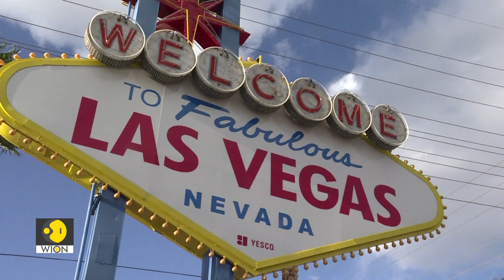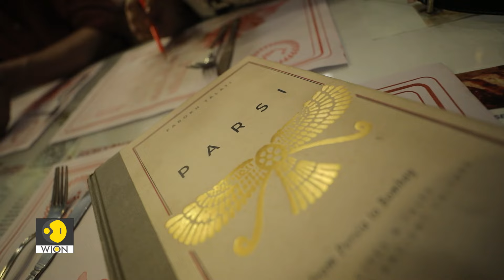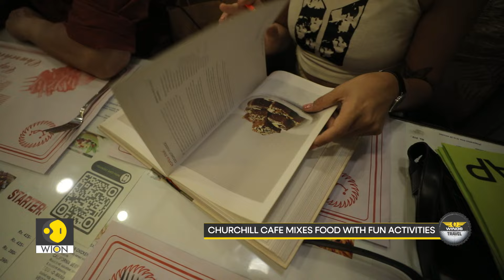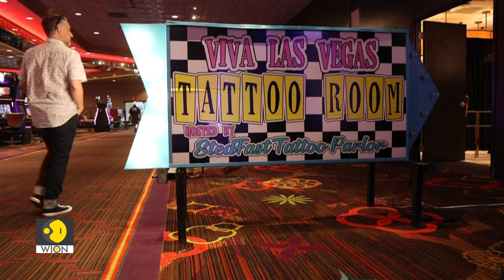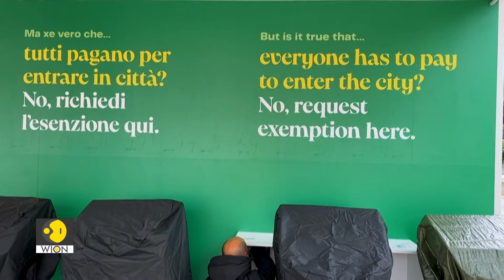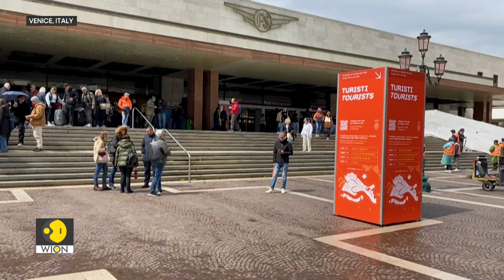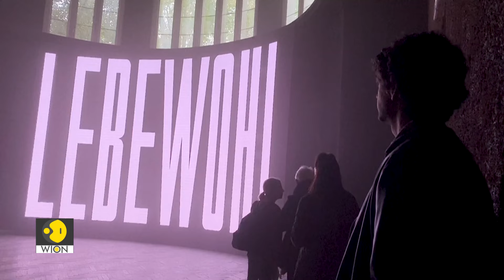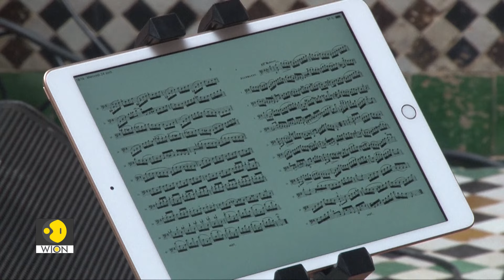Mumbai's Parsi Eateries & Venice's Tourist Tax | Wings S3EP27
Embark on a journey with us this week on Wings, where we savour the distinct flavours of Mumbai's Parsi cuisine, dive into vibrant '50s cultural celebrations across the globe and witness new mass tourism management in Venice.

First up, join us on a culinary adventure through Mumbai as we hop from one iconic Parsi café to another. Discover the unique tastes and historic ambiance of these cherished food joints, offering everything from vegetarian Dhansak to crunchy chicken drumsticks. Mumbai's Parsi community, though small, contributes immensely to the city's diverse culinary scene, making this food walk a must-try experience for any food lover.

Next, we travel back in time with the 'Festive 50s' segment. From Albania, where fans of Ernest Hemingway dress in 1950s attire for a nostalgic train ride celebrating the author's birthday and International Jazz Day, to the bustling 'Viva Las Vegas' festival, where vintage car enthusiasts and rock-n-roll fans gather to relive the glitzy '50s era.

Our episode takes a contemporary turn as we explore Venice's new initiative to manage its overwhelming tourist influx. With the city's first-ever day tickets and ticket booths, coupled with the grandeur of the 60th Biennale of Art, Venice is a fascinating case study in balancing cultural preservation with modern-day tourism challenges.

We also delve into the vibrant cultural festivals of North Africa. Witness Algeria's Berber Festival and Morocco’s Fez Festival of Sufi Culture, where music, dance, and spiritual traditions paint a vivid picture of North African cultural richness.

Ending on a poignant note, we bring you the Alpine Light Show, a stunning visual message about the urgent issue of melting glaciers. This light show not only entertains but also educates viewers on the environmental challenges facing our planet.

Tune in to 'Wings' for these fascinating stories and more, as we traverse the globe to bring you tales of culture, history, and innovation for those looking for the best experiences worldwide.